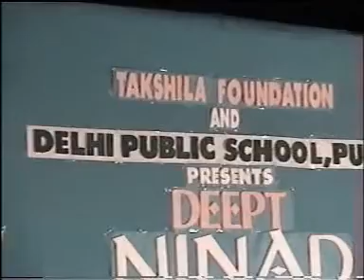Raag Bageshri - Live in Concert at DPS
Raag Bageshri played by Amol Dongre on Synthesizer for the Live in concert held at Delhi Public School